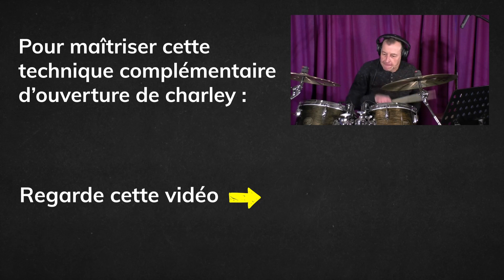L'ouverture de charleston : maîtrise cette technique pour faire groover ton jeu de batterie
Débuter et progresser à la batterie avec des cours en ligne proposés par Serge Puchol. Jouer des rythmes et des breaks à la batterie dans tous les styles de musique. Comprendre la musique grâce au solfège rythmique. Gagner en maîtrise grâce à la technique. Suivez nos conseils et tuto pour apprendre la batterie facilement.